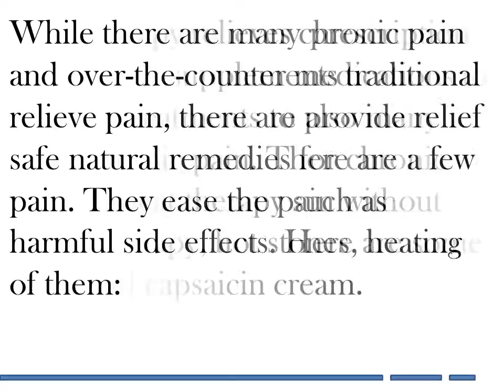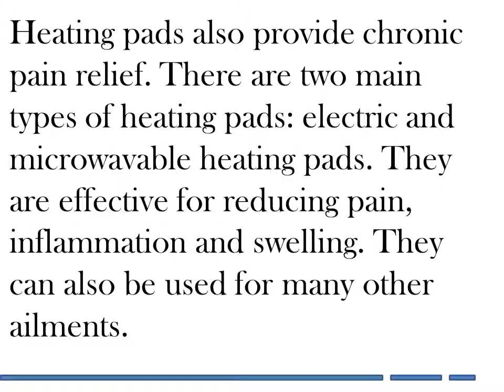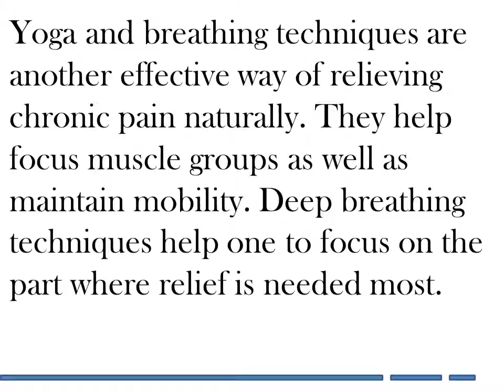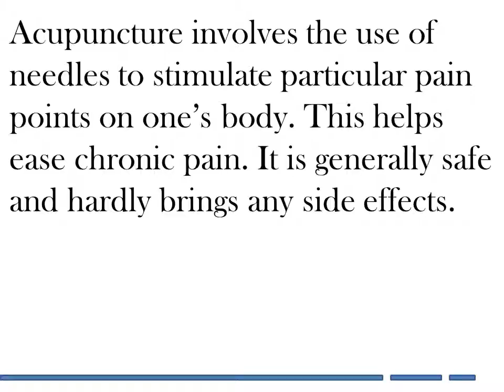Natural Remedies For Chronic Pain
Massage Envy Spa
25636 The Old Road, Stevenson Ranch, CA
Valencia Marketplace